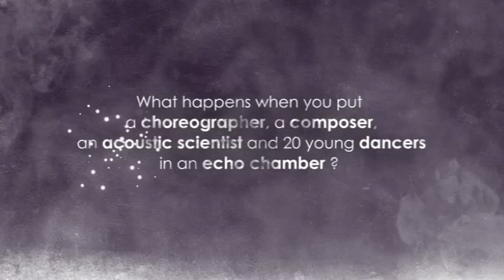Bounce Teaser Trailer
Bounce is an innovative documentary commissioned by Hampshire Dance and The Institute of Sound & Vibration Research at Southampton University and explores how scientific concepts can be explained through dance. This groundbreaking film uses a combination of live footage and animation to document the journey of Hampshire Youth Dance Company as they create a powerful piece of dance using the concepts of sound and vibration. The film features hand-drawn illustrations by Emily Harper and Motion Graphics by Simon Byrnes.